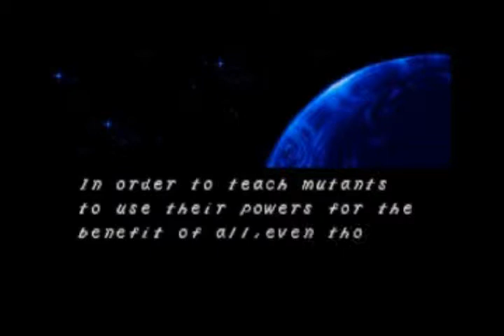Let's Play X-Men: Mutant Apocalypse! | Part 1: Mahvel, Baby!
Wolverine fights against a sadly non-fruit-related giant robot as we start off this LP.

Ugh, it probably looks so bad. It rendered at 30 FPS instead of 60, which may be a problem with parts 2 and 3 if I'm not careful.